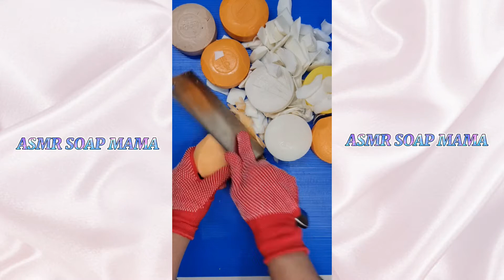ASMR SOAP CUTTING LETTER G NO TALKING Satisfying Relax Sound l ASMR SOAP MAMA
Hey guys!
This channel aims to provide you guys with satisfying asmr soap videos. Don't worry guys, we're not wasting no soap. All the cut soap will be turned into shower cream.